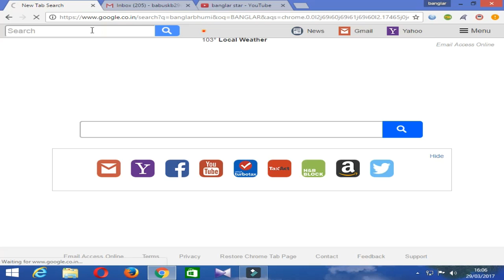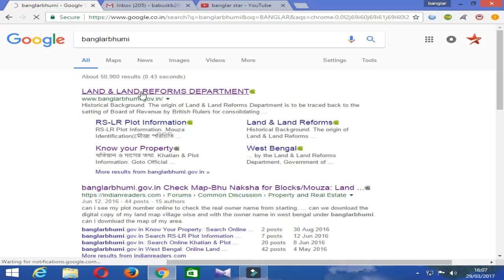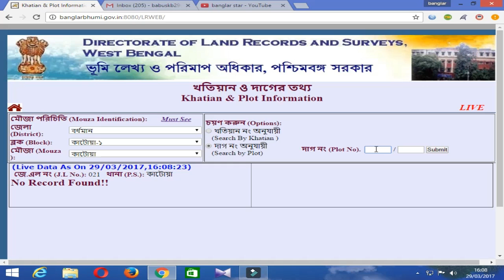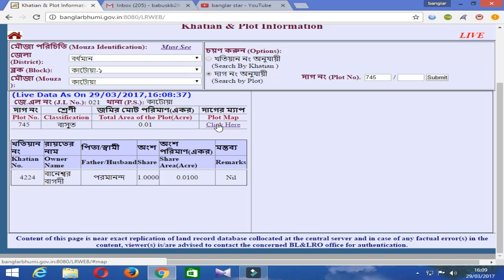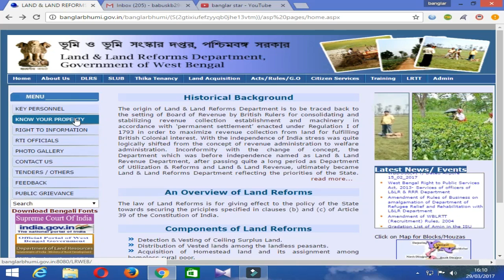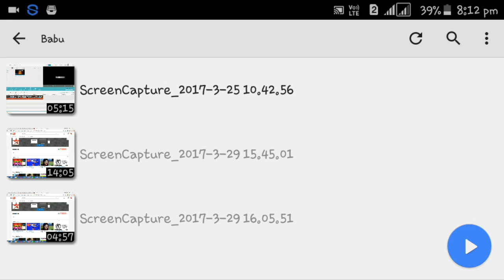banglar bhumi jomir poriman dekha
banglar bhumi  jomir poriman dechekhar jonne